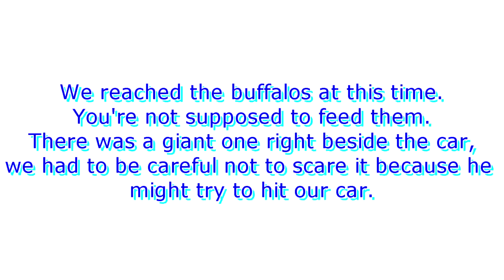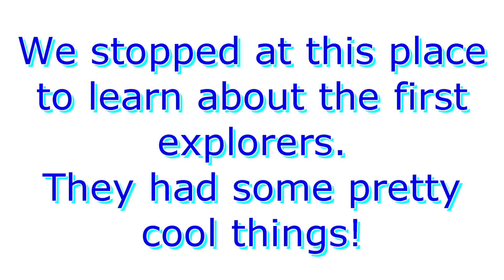ALMOST GETTING ATTACKED BY BUFFALO!! | Bailey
Bailey visits a zoo. Lots of deer spit was included!